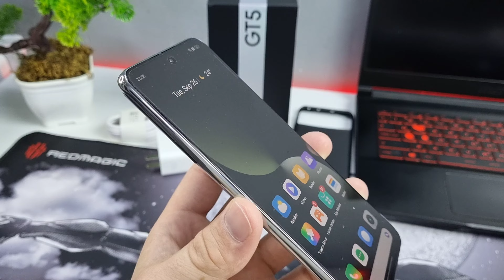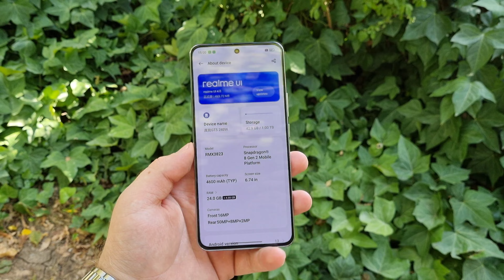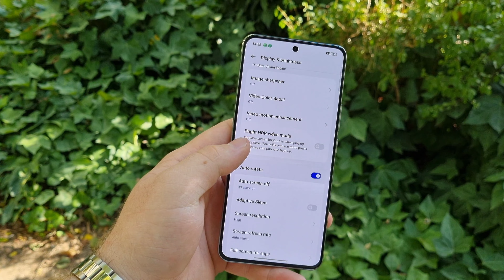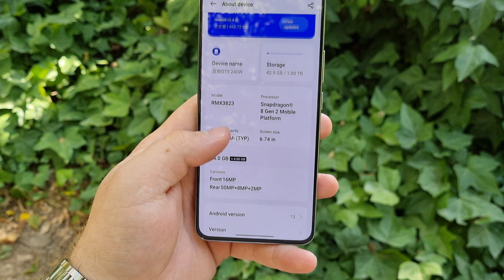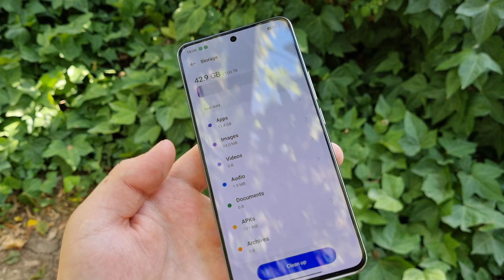Realme GT 5 | ڕامی ٢٤ گێگابایت 😱🔥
ئەو ئەزیزانەی زۆرترین پشتگیری کەناڵەکە دەکەن دیاری تایبەتیان پێ دەدرێت و ٧ دیاری ماوە بۆ ئێوەی ئەزیز

من لە تۆڕەکانی تر

bahjat_shex_yahia